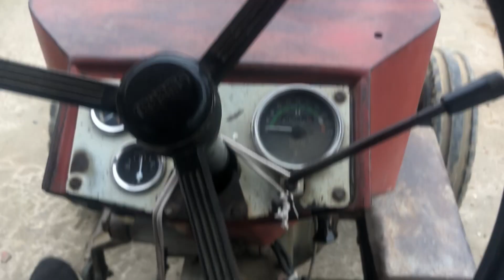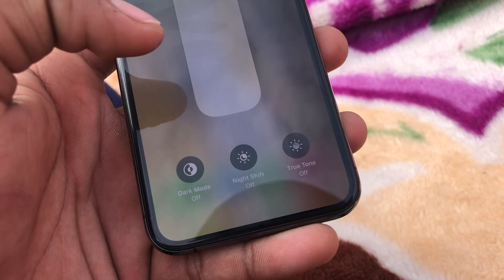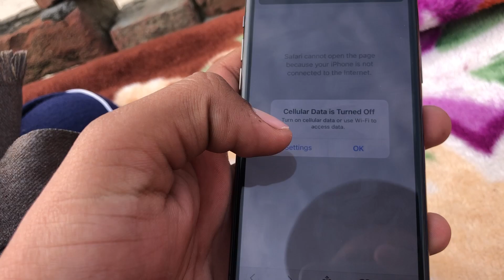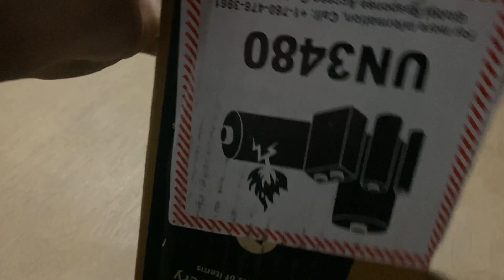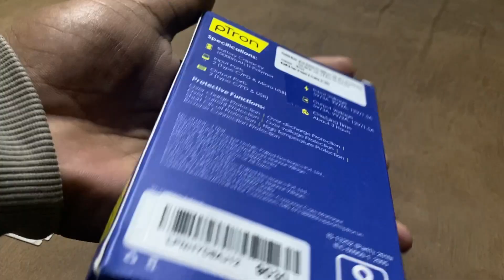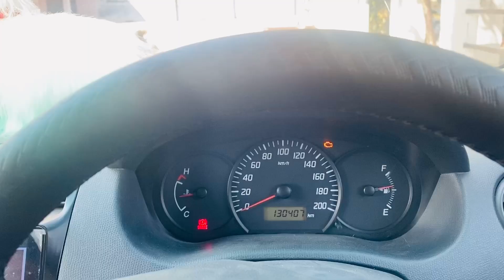New i phone for vloging / new powerbank / punjabi vlog